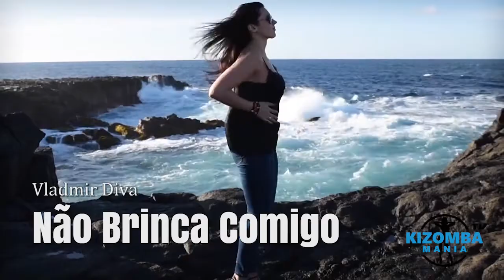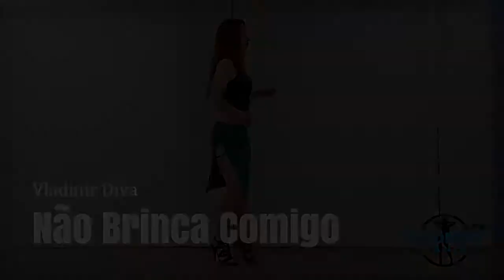Vladmir Diva - Não Brinca Comigo | Kizomba Music Video | Lady Styling Mix